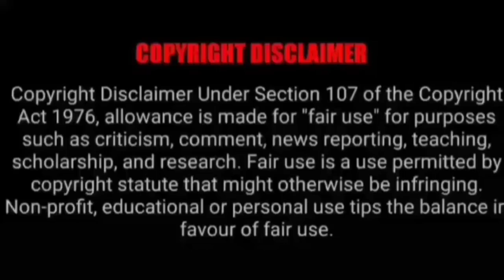ASMR EATING SPICY CHICKEN CURRY, MUTTON CURRY, BIRYANI | BEST INDIAN FOOD MUKBANG |Foodie India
ASMR EATING SPICY CHICKEN CURRY, MUTTON CURRY, BIRYANI | BEST INDIAN FOOD MUKBANG |Foodie India. Mukbangers Eating Indian Food. Asmr Eating Indian Food. Best Indian Food Asmr. Best Indian Food Mukbang.

Credit-